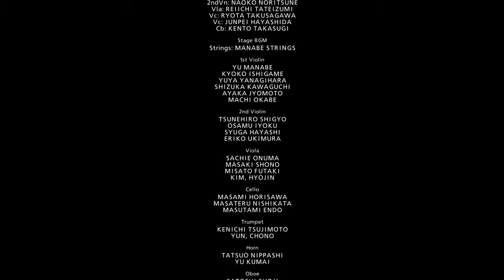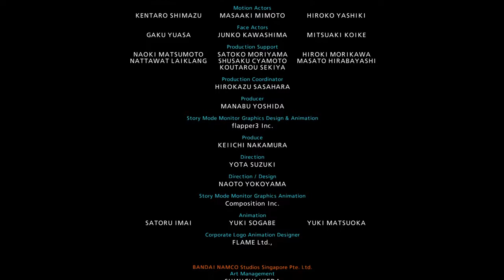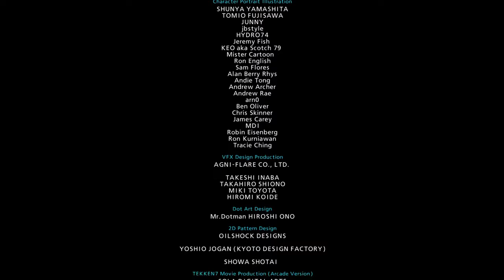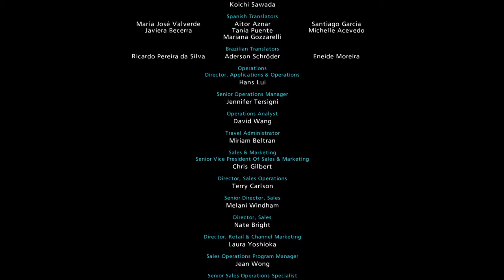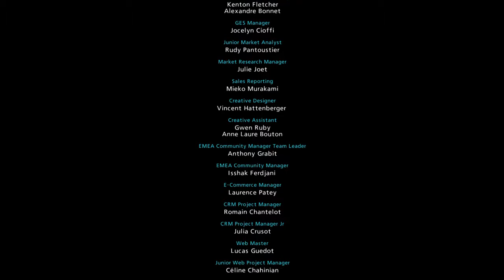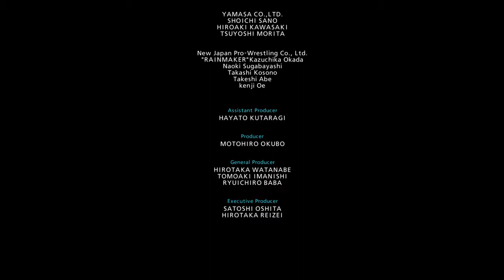My 1st time playing TEKKEN™7 Part 2 of 2